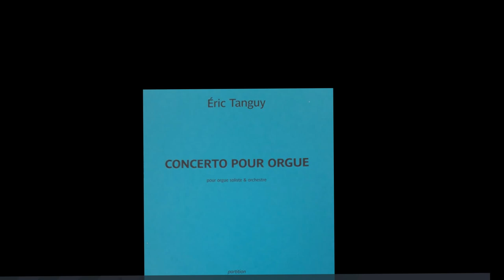Eric Tanguy: Concerto for Organ and orchestra (3rd movement)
Performed at Philharmonie de Paris by Olivier Latry, organ and the Orchestre National de Lille conducted by Alexandre Bloch